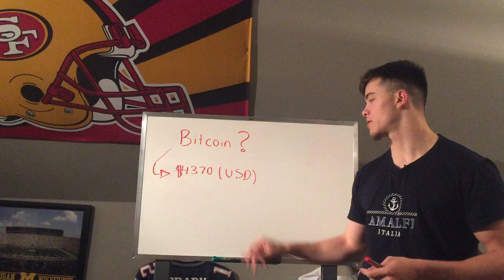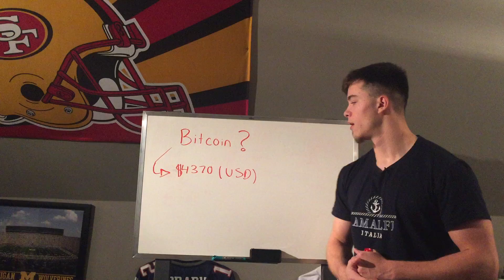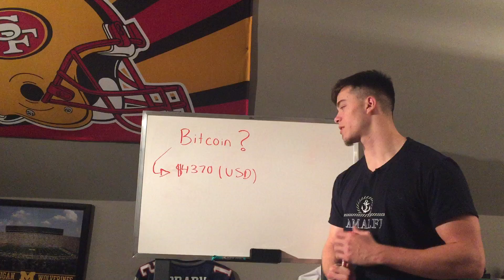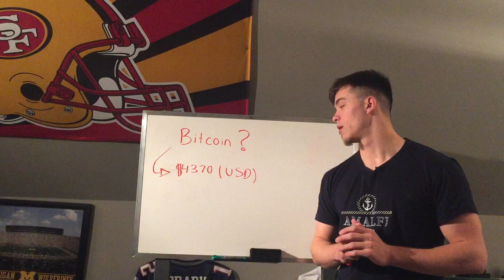Bitcoin Crashing... Again?!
This is our opinion on bitcoins future in the economy. If you have different views be sure to share in the comment section down below.